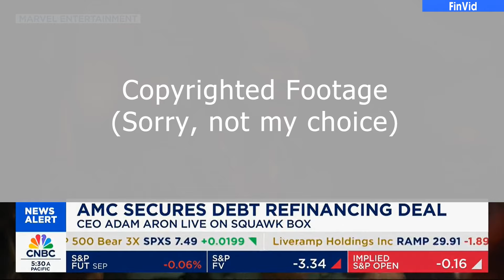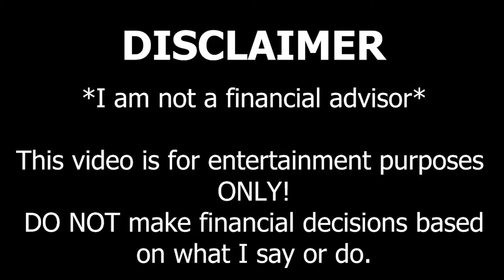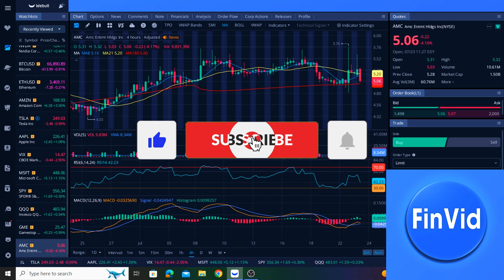AMC CEO Adam Aron & CNBC Today On AMC, AMC Stock, AMC Debt - AMC Update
AMC CEO Adam Aron appeared on CNBC today to discuss AMC, AMC stock, and AMC's recently announced debt restructuring. AMC has staved off bankruptcy for now and the box office is heating up after coming out of a drought of content following the recent writers and actors strikes.